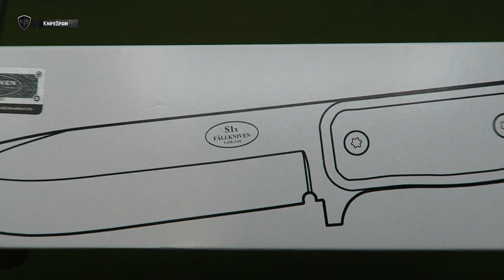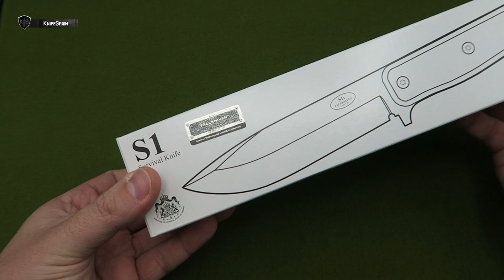PRUEBO EL FALLKNIVEN S1X (BATONING, CARVING, MACHETEO...)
➜ Fallkniven S1X Black - Fallkniven knife - Fallkniven knives
➜ Cuchillo sueco Fallkniven S1X - Fallkniven test - Fallkniven Bushcraft
➜ Field Test the Fallkniven S1xb
➜ Fallkniven X Series - Fallkniven bushcraft knife
➜ Chopping knife, Batoning knife, Carving knife

Hola! Soy Marcos, bienvenidos a mi canal de cuchillería llamado KnifeSpain. Aunque muchos de vosotros ya me conocéis de mi canal principal, VicSpain (Victorinox) en el mundillo de la cuchillería en general soy un poco novato. En este nuevo canal aprenderé junto a vosotros a conocer más a fondo el fantástico mundo de los filos. En KnifeSpain podréis encontrar reviews de navajas y cuchillos de todo tipo. Novedades, ediciones limitadas y modelos llamativos o difíciles de conseguir, será la temática del canal. Además de todo eso, buscaremos la navaja perfecta como EDC. De esta manera podréis ver reviews de navajas y cuchillos Benchmade, Spyderco, Muela, Fallkniven, Roselli, Marttiini, Viper, MoraKnives, Extrema Ratio, Ontario…… Mi intención es ofreceros reviews en español, que prácticamente sólo podréis ver en este canal. Sentaros, poneros cómodos y disfrutad con KnifeSpain!